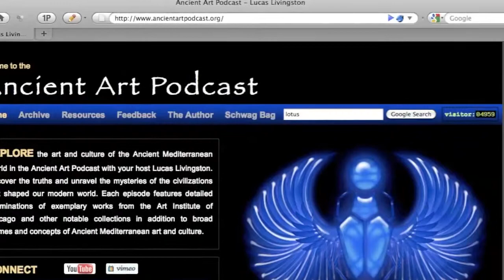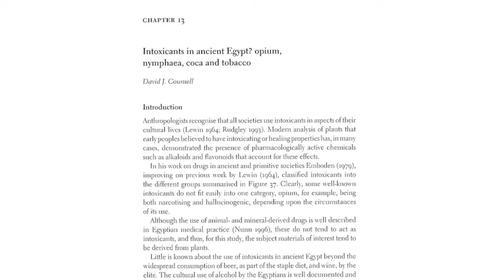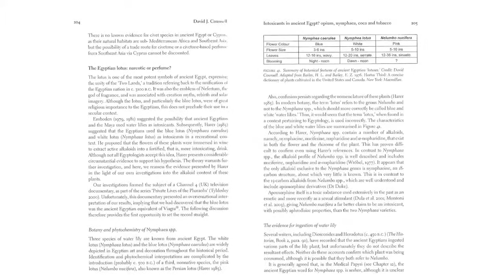Top 10 Myths: Lotus as a Narcotic or Aphrodisiac (Ancient Art Podcast 35)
Number 10 in our countdown of the Top 10 Ancient Egyptian Myths and Misconceptions, episode 35 of the Ancient Art Podcast explores the truth behind the claim that the lotus flower in Ancient Egypt was used as an intoxicant, psychotropic stimulant, or form of sexual enhancement. We'll look at Ancient Egyptian medical texts and the latest scientific studies. We also briefly recap the symbolism of the lotus flower in Ancient Egyptian art, including works from the Art Institute of Chicago and the the magnificent wall paintings from the tomb of Nebamun at the British Museum. for the complete Top 10 list. Explore more episodes, image galleries, credits, transcripts, and additional resources